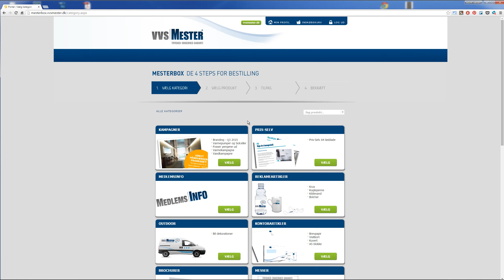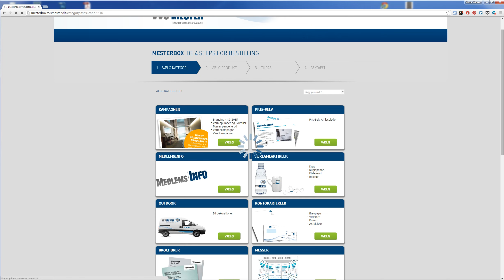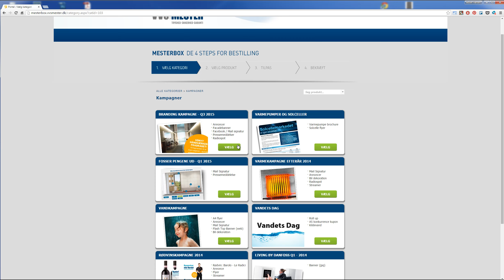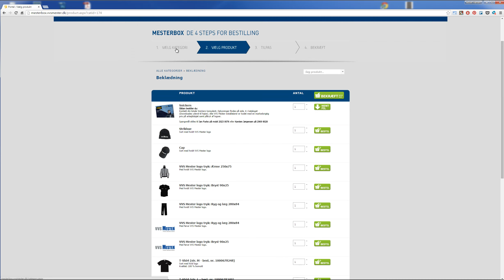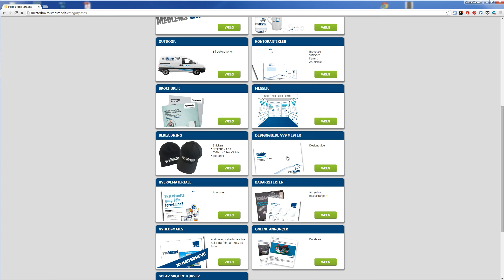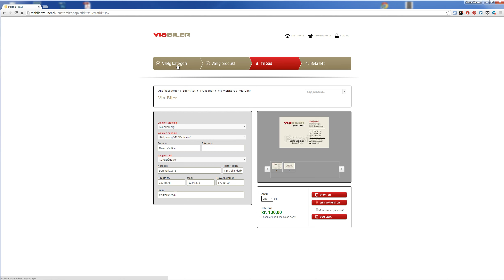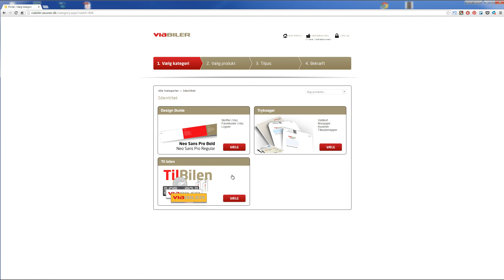BrandCentral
Dydbegående gennemgang af BrandCentral